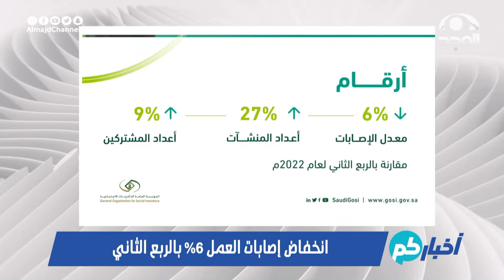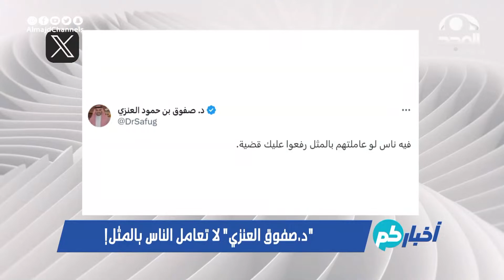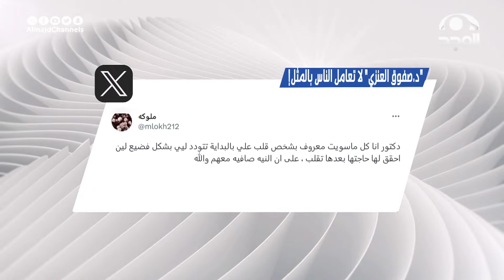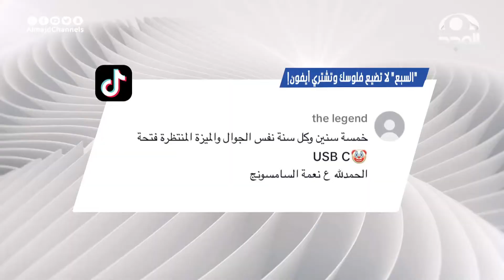الحلقة 1817 من برنامج أخباركم | قناة المجد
ب#برنامج_أخباركم من السبت إلى الخميس

تقديم الحلقة:  محمد بن شبيب
13 قناة آمنة لأسرتك!